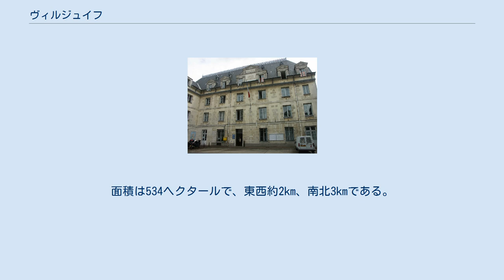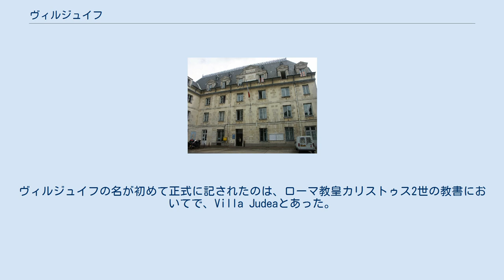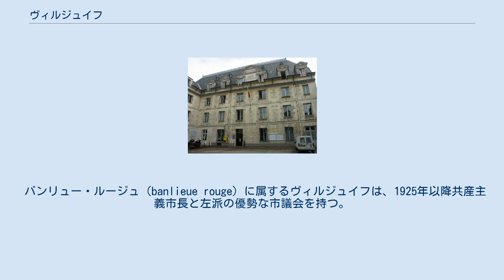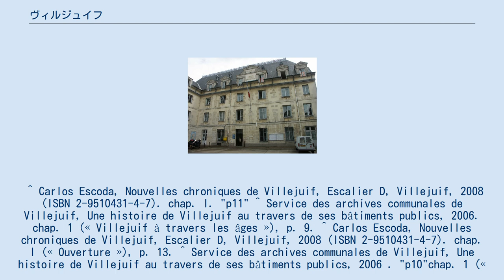ヴィルジュイフ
ヴィルジュイフ （Villejuif）は、フランス、イル＝ド＝フランス地域圏、ヴァル＝ド＝マルヌ県の都市。
 県北西部に位置する。
フランス国道ゼロ地点であるノートルダム・ド・パリより約8マイル離れている。
面積は534ヘクタールで、東西約2km、南北3kmである。
 ウルポワ地方北部の台地にあり、セーヌ川谷とビエーヴル川谷に挟まれたロンボワイヨ台地の一部となっている。
コミューンの大半がオー・ヴィルジュイフ（高ヴィルジュイフ）と呼ばれる台地の上にあり、その他はバ・ヴィルジュイフ（低ヴィルジュイフ）と呼ばれる東西に連なる丘の上にあたる。
 古代から中世までのヴィルジュイフの歴史はよくわかっていない。
ヴィルジュイフという地名は、JuviusまたはJuveusという人物が所有したローマ時代のヴィッラの存在を示唆しているとされる。
ヴィルジュイフの名が初めて正式に記されたのは、ローマ教皇カリストゥス2世の教書においてで、Villa Judeaとあった。
 ヴィルジュイフのキリスト教教区は、登記台帳の記録から、9世紀以降のカロリング朝末期におかれた。
土地のほとんどを修道院が所有し、東部の丘の上にはブドウ畑が、台地の上には穀物畑が広がっていた.。
13世紀から人口が増え、現在の場所にサン＝シル・サント＝ジュリエット教会が建てられた。
パリのブルジョワたちがヴィルジュイフの土地のいくらかを買い、土地を農民に貸し出していた。
法服貴族らもヴィルジュイフの土地を授けられていた。
 百年戦争で教会に火を放たれるなどの被害を受けたが、16世紀から成長の新たな段階に入った。
教会が再建され、王道沿いに建物が建ち、学校ができ、職人が移り住んできた。
17世紀から18世紀にも人口増加は続き、王道沿いに商人たちが移住してきた。
村の住民は、土地を借りている貧しい小作農で占められていた。
村の北西部で石膏の採掘が始まると、中心的な経済活動として20世紀まで続いた。
 19世紀後半より土地の分譲が始まり、2つの世界大戦の間に住宅地へと変わった。
 バンリュー・ルージュ（banlieue rouge）に属するヴィルジュイフは、1925年以降共産主義市長と左派の優勢な市議会を持つ。
 ^ Carlos Escoda, Nouvelles chroniques de Villejuif, Escalier D, Villejuif, 2008 (ISBN 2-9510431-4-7). chap. I. "p11" ^ Service des archives communales de Villejuif, Une histoire de Villejuif au travers de ses bâtiments publics, 2006. chap. 1 (« Villejuif à travers les âges »), p. 9. ^ Carlos Escoda, Nouvelles chroniques de Villejuif, Escalier D, Villejuif, 2008 (ISBN 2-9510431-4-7). chap. I (« Ouverture »), p. 13. ^ Service des archives communales de Villejuif, Une histoire de Villejuif au travers de ses bâtiments publics, 2006 . "p10"chap. 1 (« Villejuif à travers les âges »), p. 10. ^ Carlos Escoda, Nouvelles chroniques de Villejuif, Escalier D, Villejuif, 2008 (ISBN 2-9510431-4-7). . chap. I (« Ouverture »), p. 14.